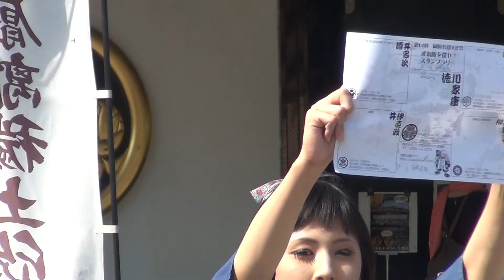「葵」武将隊★岡崎公園文化祭 開運ロード ｿﾛ:井伊直政2012.10.13AM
★口上+welcome to 開運ロード　ソロ：井伊直政
　とーく：岡崎公園文化祭の予定
　　　　　スタンプラリー
　　　　　城南亭にて武将の俳句も展示
　　　　　葵松庵にて本多忠勝のお茶会
　　　　　巽閣にて巽寄席のスペシャルゲストで小話を披露
　GOLD A/O/I
　堪忍をどり　　　※カットしました